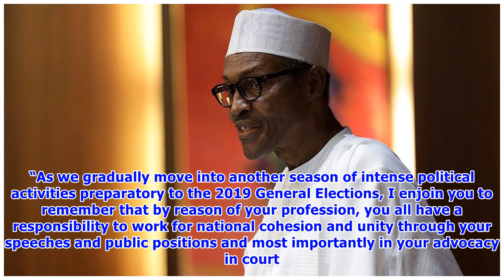What Buhari told Nigerian lawyers in Abuja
President Muhamadu Buhari has urged Nigerian lawyers to work for national cohesion and unity. He said this on Sunday in his address at the 2018 Annual Conference of the Nigerian Bar Association in Abuja. Buhari expressed hope that the conference would consolidate the position of the NBA as a prime stakeholder in the national affairs. Excerpts of his speech below: “As you will recall, this administration’s emergence marked the first successful civilian transition in Nigeria’s democratic history, ...